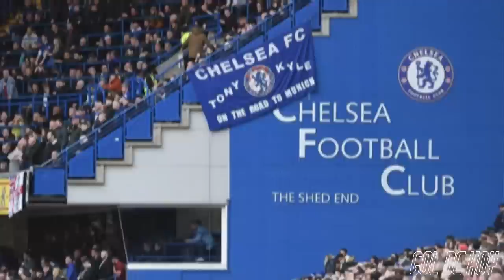JUV€ se SALVA de la DERR0TA ¡IN EXTREMIS! | Reencuentro de XѦBl AL0NS0 y M0URlNH0